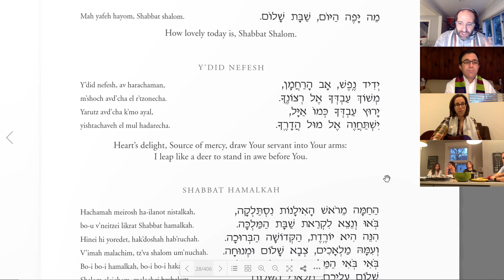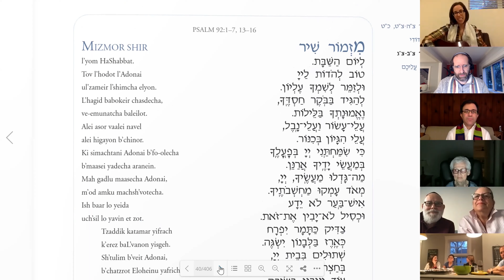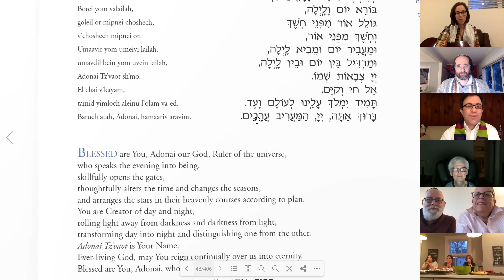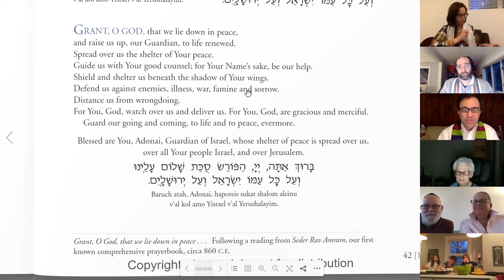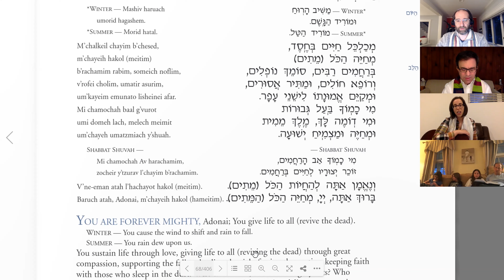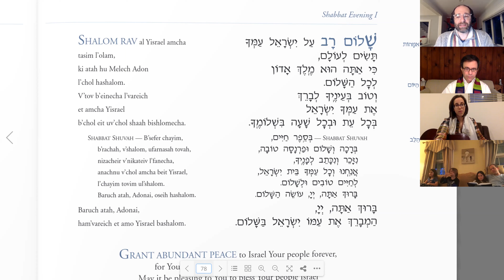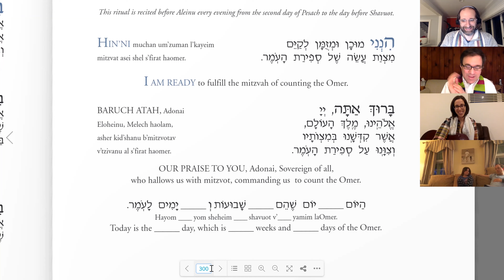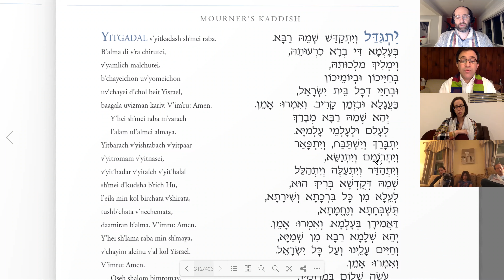Kol Dorot Shabbat 05-08-20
Shabbat Shalom!